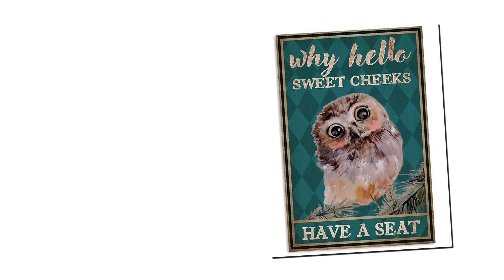Owl Why hello sweet cheeks have a seat poster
The Dallas Cowboys are a professional American football team based in the Dallas–Fort Worth metroplex. The Cowboys compete in the National Football League as a member club of the league's National Football Conference East division. The team is headquartered in Frisco, Texas, and plays its home games at AT&T Stadium in Arlington, Texas, which opened for the 2009 season. The stadium took its current name prior to the 2013 season. The Cowboys joined the NFL as an expansion team in 1960. The team's national following might best be represented by its NFL record of consecutive sell-outs. The Cowboys' streak of 190 consecutive sold-out regular and post-season games began in 2002. The franchise has made it to the Super Bowl eight times, tied with the Pittsburgh Steelers and the Denver Broncos for second most Super Bowl appearances in history, just behind the New England Patriots record eleven Super Bowl appearances.
Thanks!